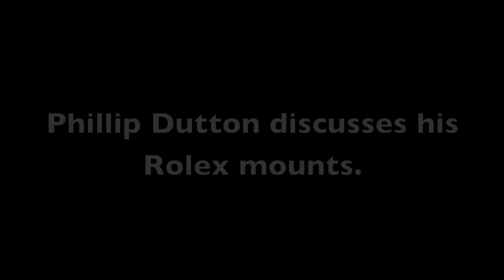Phillip Dutton Discusses His Rolex Mounts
Phillip Dutton discusses his Rolex mounts, Fernhill Eagle and Mighty Nice.